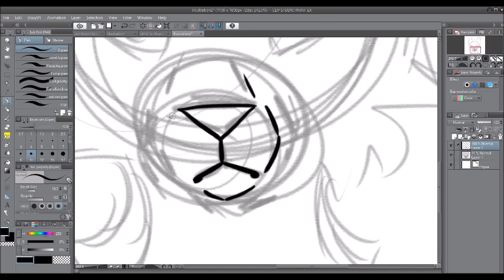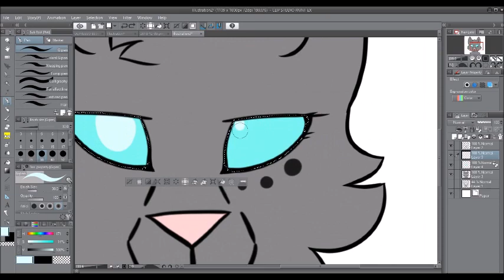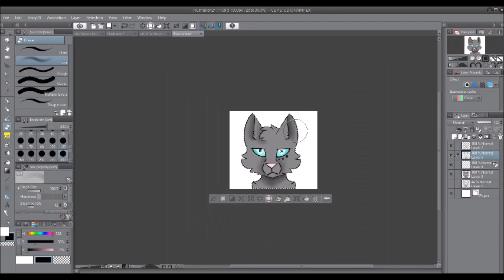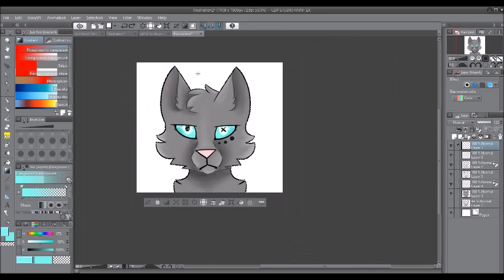Gift for Baby Jeff//Speedapint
So finally I somehow managed to thank you
I really hope you like it
Time taken: 28 minutes xD